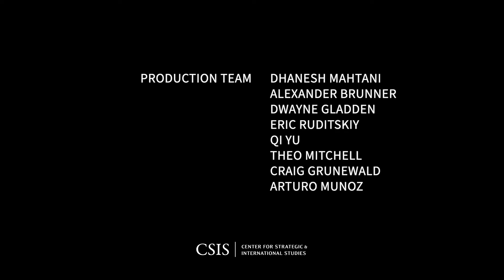The Black Box | The Impossible State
Please join the Impossible State live podcast for a special discussion on Victor Cha's new book, The Black Box: Demystifying the Study of Korean Unification and North Korea.
North Korea is commonly thought of as the most mysterious place in the world. The country is marked by its opacity and inaccessibility, its inner workings seen as impossible for outsiders to grasp. In this groundbreaking book, the leading scholar and practitioner Victor D. Cha shines a light into the “black box” of North Korea and draws critical lessons for the possible reunification of Korea after many decades of division.

The Black Box demonstrates convincingly that North Korea, while far from transparent, is less inscrutable than is typically assumed. Using innovative research methods from data scraping to ethnography, including microsurveys of ordinary North Koreans, Cha unearths a trove of new information. Through these pioneering findings, and incorporating his experiences as a White House official negotiating with North Korean interlocutors and traveling to North Korea, he paints a vivid picture of this enigmatic country and develops a grounded account of its behavior. Cha explores the regime’s core tendencies, its policies toward the U.S.–South Korea alliance, cybersecurity threats, the potential for economic development, the growth of a nascent civil society, and pathways toward Korean unification, among other topics. The Black Box provides both an essential understanding of contemporary North Korea and an insightful guide to studying the country from one of the world’s most esteemed experts.